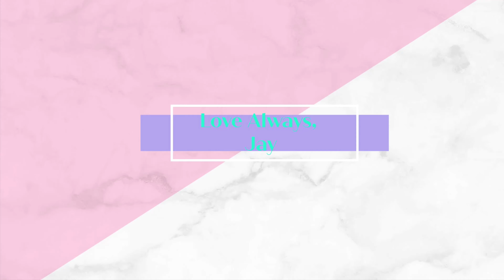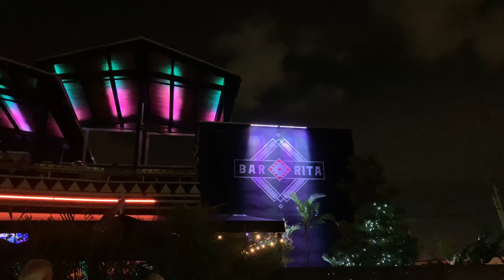Life After We Jammin’ Still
Finally kicking off my vlog!! This is an intro about me, what I’ve been up to and what’s to come.